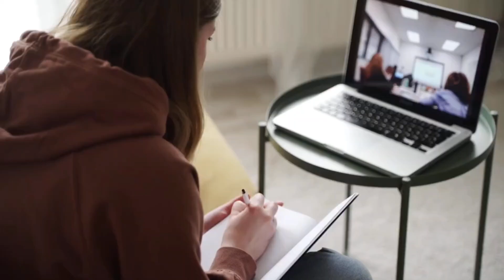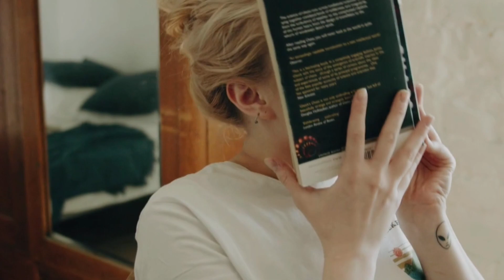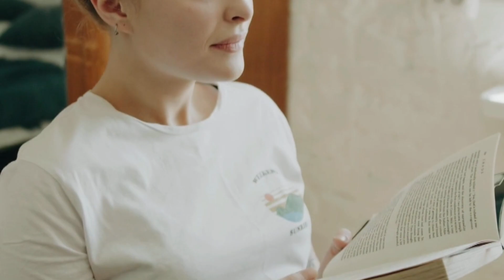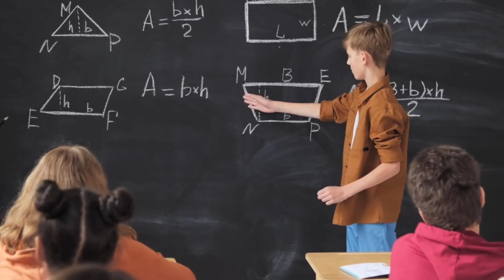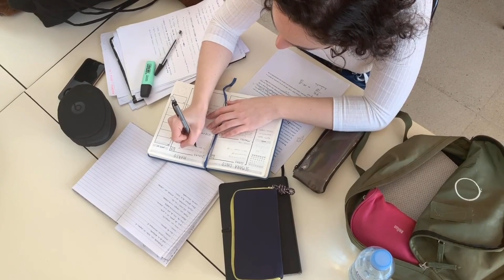Padhai me topper kaise bane / secret 10 tips for every topper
study motivation
study tips
topper kaise bane
prashant kirad
motivational video
class 10
how to study
exam motivation
motivation quoteshala
neet
pw motivation
padhai me man kaise lagaye
exam tips
class 9th
class 10th
board exam 2024 me topper kaise bane
board exam
topper
motivational speech
2024 me topper kaise bane
class 12th
exphub 9th and 10th
toppers timetable
how to study for exams
sandeep maheshwari
upsc
study tips and tricks
cbse
class 10th motivation
february se board exam ki taiyari kaise karen
february se padhkar topper kaise bane